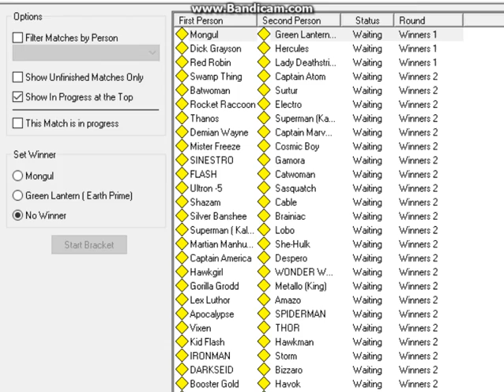MonguL VS Green Lantern